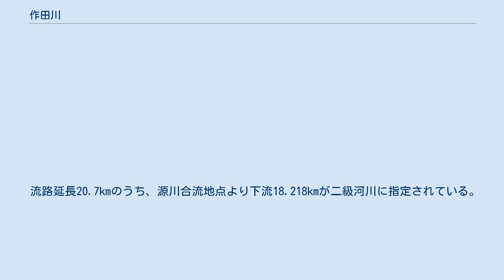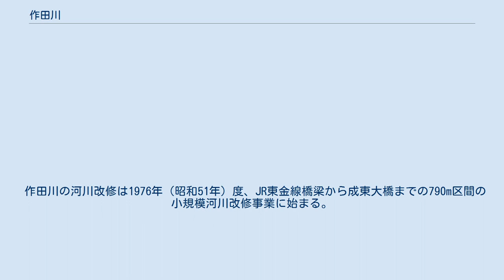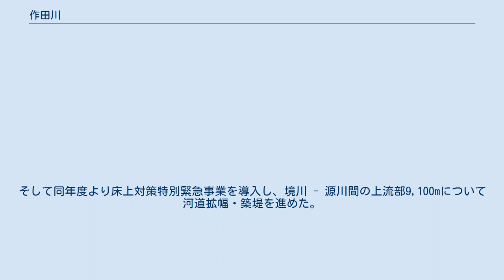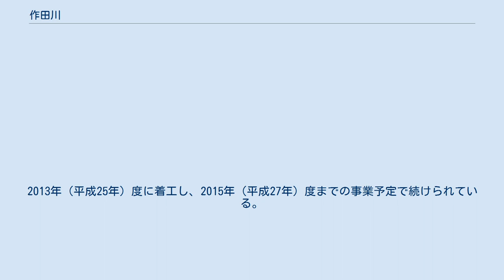作田川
中金ヶ谷橋付近 鶴巻堰 作田川（さくだがわ、さくたがわ）は、千葉県九十九里平野のほぼ中央部を流れる二級河川。
作田川水系の本流である。
 千葉県山武市北西の大木地区付近に源を発する。
JR総武本線とほぼ平行に流れ、同市雨坪付近で源川を合わせる。
日向橋以降は河川改修により拡幅されており、同市椎崎付近では旧河道が残る。
八反目橋で狭まり、成東堰にて両総用水を分ける。
程なくして山武市街に達し、成東・東金食虫植物群落のすぐ北側を流れる。
河川幅が徐々に広がり、東金市に入ると武射田堰を越え、山武市との境界付近で境川を合わせる。
両市の境界を流れ、白幡ニュータウンを越えると九十九里町に入る。
鶴巻堰手前で真亀川より分流してきた高倉川を合わせ、更に河川幅は広がる。
九十九里橋を過ぎると、片貝漁港より太平洋へ注ぐ。
周囲は九十九里浜で、作田川を境として東に作田海水浴場、西に片貝海水浴場が広がる。
 流路延長20.7kmのうち、源川合流地点より下流18.218kmが二級河川に指定されている。
明治・大正時代までは支流の境川の名称が使われていたが、近年になって作田川に改められた。
 上流部にはホトケドジョウ、スナヤツメやミズカマキリ、アカガエルといった魚類・水生生物が生息する。
中下流部は堰の多さが障害となっているが、コイやフナが生息する。
河口付近は汽水域で、ボラ・マハゼ・スジエビ・テナガエビが生息する。
植生に関しては上流域（日向駅周辺）に桜並木があり、散策路が整備されている。
中流域は山武市街地だが下流域にかけては九十九里平野の田園地帯が広がり、ヨシ・ミゾソバ・オギなどが自生する。
また前述の食虫植物群落の他にも、ナガバコウホネ・コウホネのような重要保護生物が自生しており保全が試みられている。
 作田川の河川改修は1976年（昭和51年）度、JR東金線橋梁から成東大橋までの790m区間の小規模河川改修事業に始まる。
1985年（昭和60年）度以降JR東金線橋梁より河口までの8,240mについて広域河川改修事業として整備が進み、河道拡幅や橋梁・管理施設改築がなされた。
 上流部の都市化が進展すると、平成に入り豪雨や台風による流域の家屋・農地浸水被害が顕著になり、道路冠水や並行するJR総武本線の運休などインフラにも支障をきたすようになった。
これを受け境川 - 高倉川間の3,700mについて2000年（平成10年）度から2003年（平成15年）度まで住宅市街地基盤整備事業により流下能力増強を図った。
そして同年度より床上対策特別緊急事業を導入し、境川 - 源川間の上流部9,100mについて河道拡幅・築堤を進めた。
2007年（平成19年）度まで続いた当事業によって加持橋より下流区間及び八反目橋 - 中金ヶ谷橋間は整備が完了したが、それ以外の5,100m区間は未完了状態にある。
 2011年（平成23年）3月11日の東日本大震災においては河口周辺で津波被害を受けたことから、河口から1.7kmの区間を津波対策事業の対象範囲として、堤防のかさ上げを進める方針が出された。
2013年（平成25年）度に着工し、2015年（平成27年）度までの事業予定で続けられている。